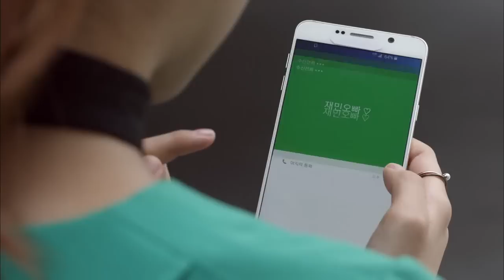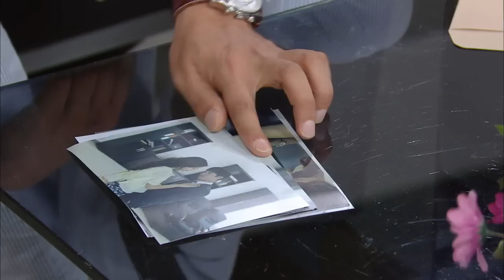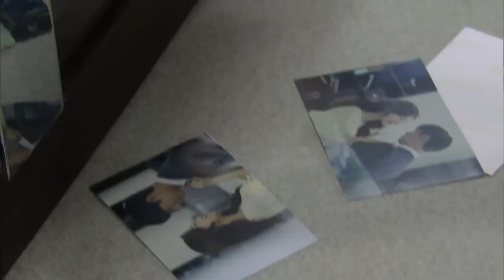All about My Mom | 부탁해요 엄마 - Ep.10 (2015.09.20)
- Ep.10: Hoonjae fixes things up around the house and gets accepted by Sanok. Chaeri goes to a club to make Hyeongsun upset and becomes friends with the real Shin Jaemin. Jaemin falls for Chaeri. Meanwhile, Sanok brings rice cakes to Hyeongkyu’s office to express her gratitude to Junyeong.